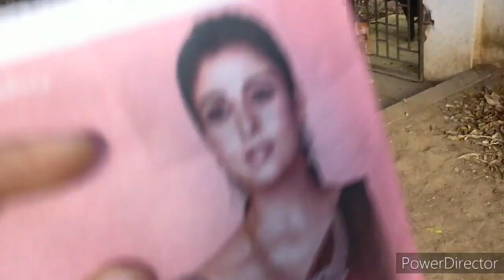Kombai Stars Series-Video-52 Part1 A(Animal Aggression)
In this video we touch on what is aggression and about controlled and uncontrolled aggression and we also see guarding animal aggression from Neriyan and Kurumbi against a dog walking. W also get to see a glimpse of how their aggression is when a tame animal gets near their territory